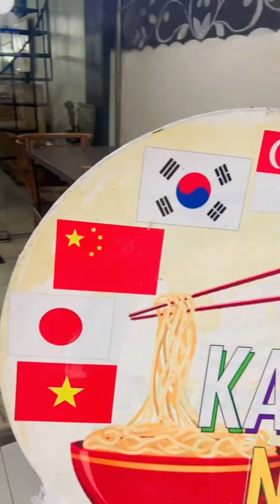තවත් එක ලස්සන දවසක් 😍😍😍